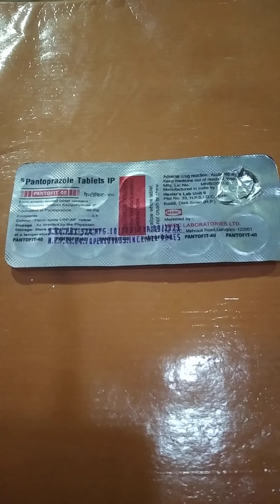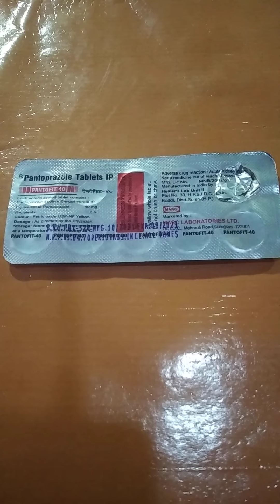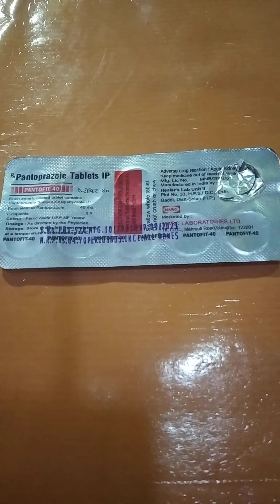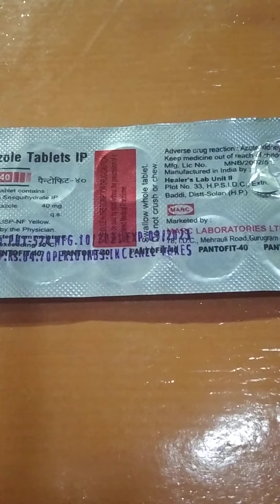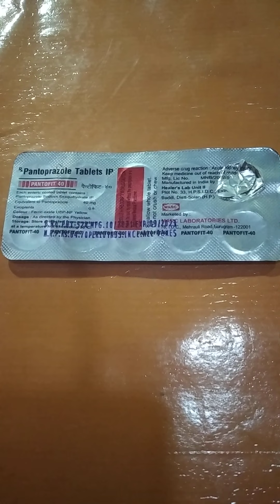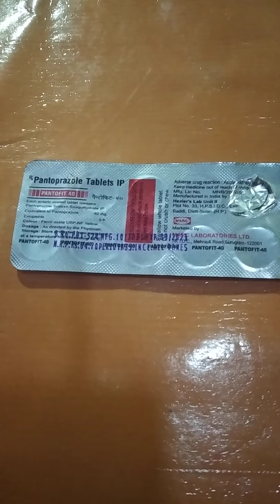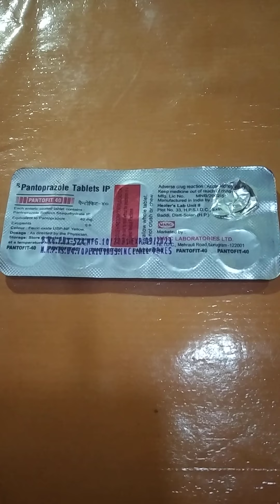Pantoprazole Tablets IP (PANTOFIT 40 mg)/Uses, Benifits, Contains, Dose, Side-effects.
Hello friends ,Pantoprazole Tablets IP (PANTOFIT 40 mg)/Uses, Benifits, Contains, Dose, Side-effects.